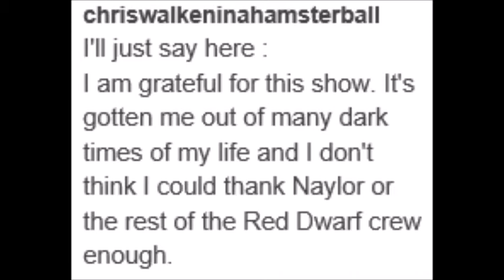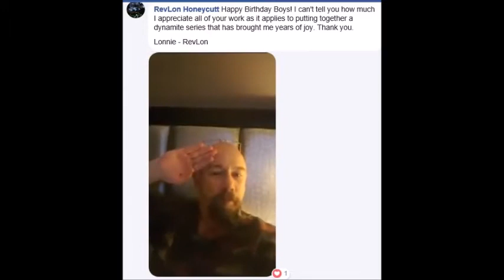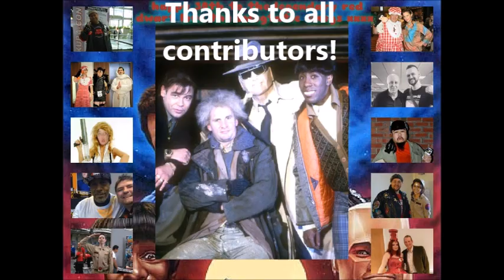The Big Red Dwarf Fan Tribute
A present to the Boys from the Dwarf by Dannii Cohen for Chris Barrie Fans and Red Dwarf News.
Fans from the Dwarf reveal what the show has meant to them in messages, art, music and sketches.

A thank you to all involved with Red Dwarf for 30 years of joy!!